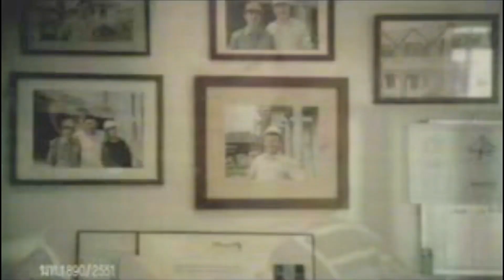Call of Duty Mobile : EP.363 สุดยอด NEW COMBO ที่โกงที่สุดในเกม ราชันอมตะวิถีดาบซามูไร !! {CODMไทย}